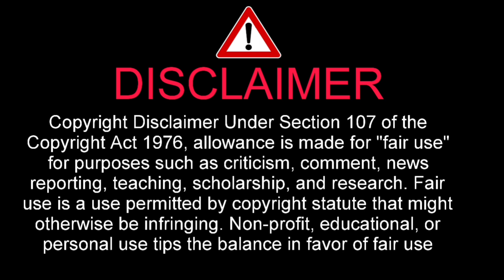🏓 パリ五輪代表選考で2位キープの平野美宇「昔の自分とは違う」持ち前のスピードに加え回転量でラリーを制す 🏓